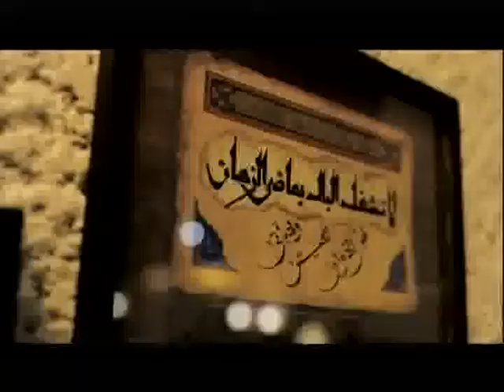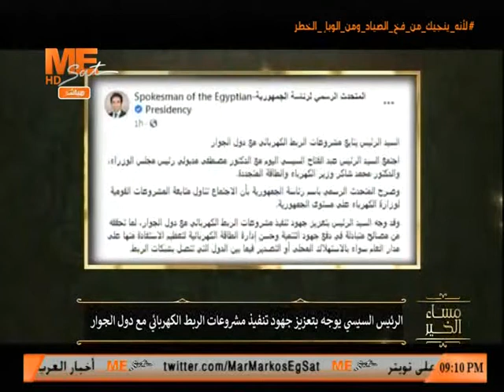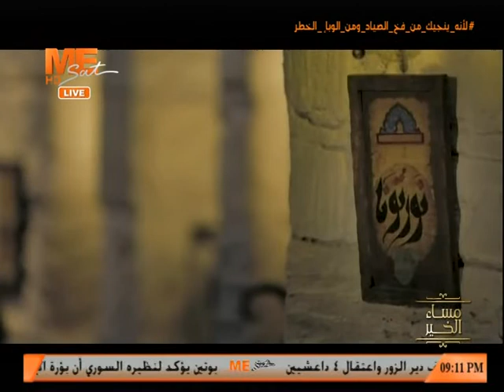مساء الخير - حلقة الإثنين 9 نوفمبر 2020 .. الجزء الاول